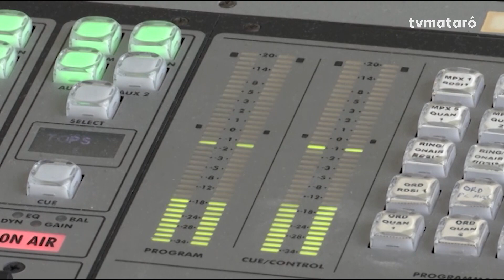Els 10 anys de Dissantes a l'Entrevista de Mataró Ràdio 15/06/2023